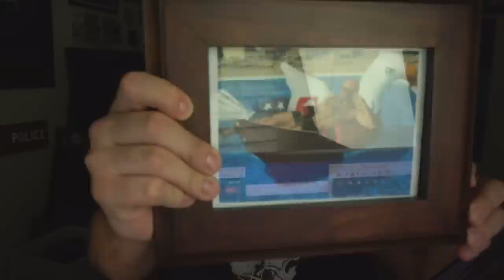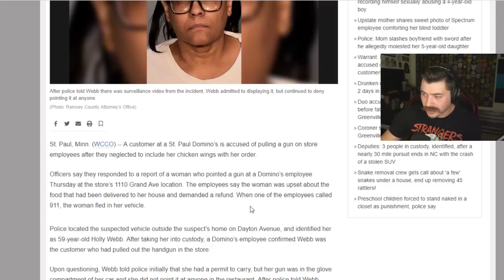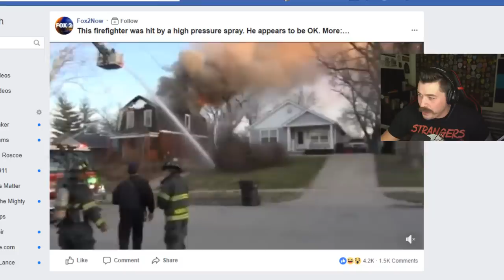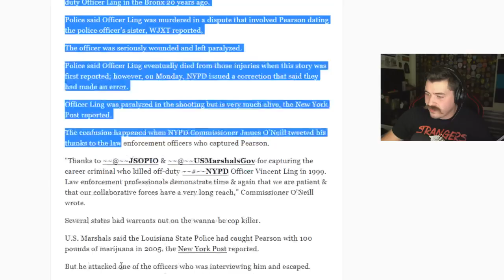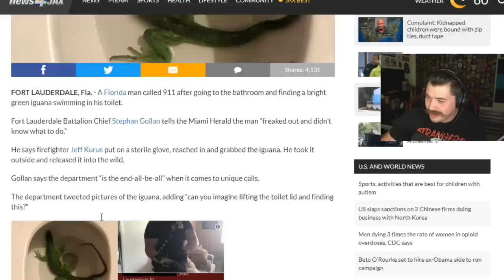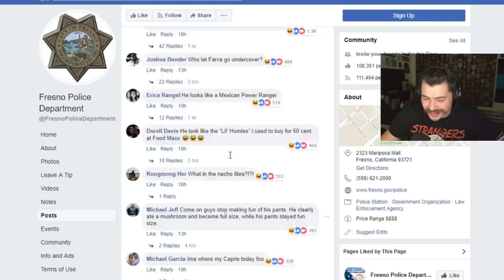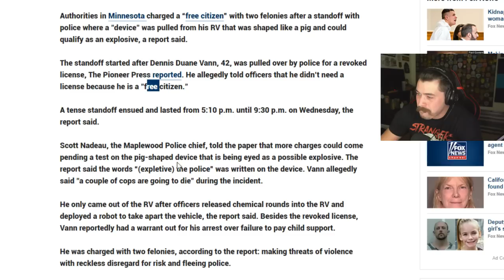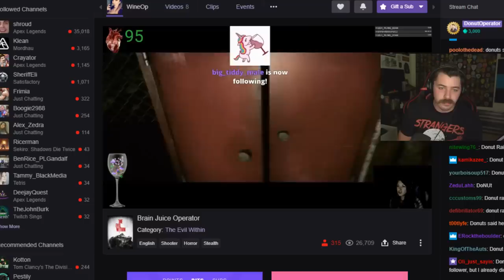LIVE LEO recap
300 N. Main St. D
PMB 282